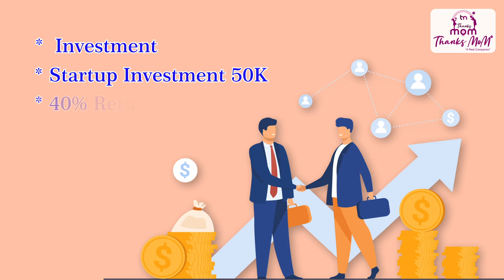ThanksMom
A Leading Female Hygiene Products Manufacturing Company